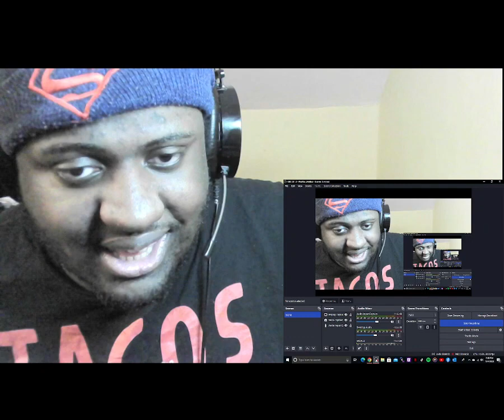Silent Night Official Trailer Reaction